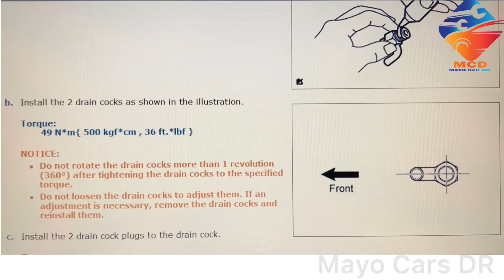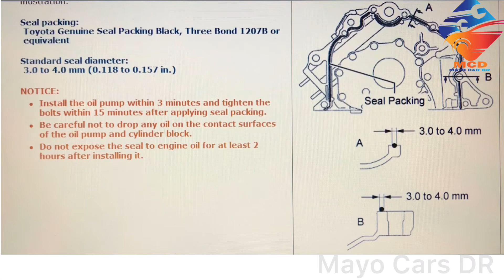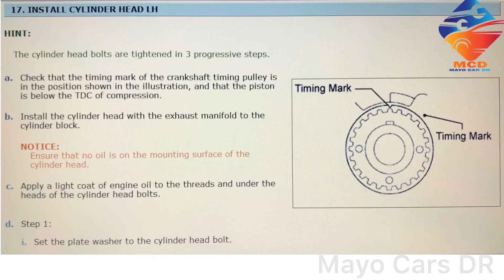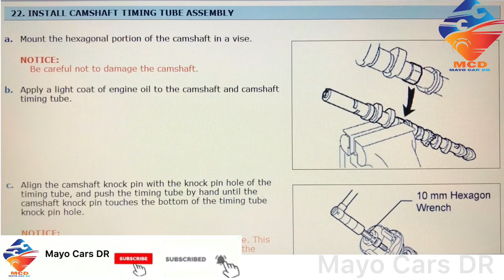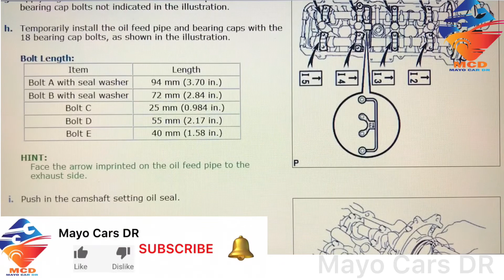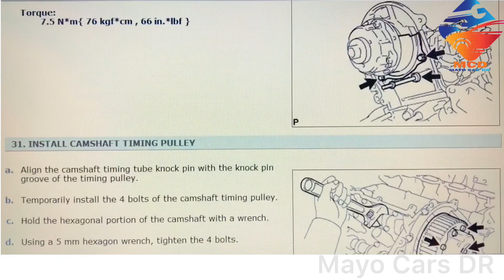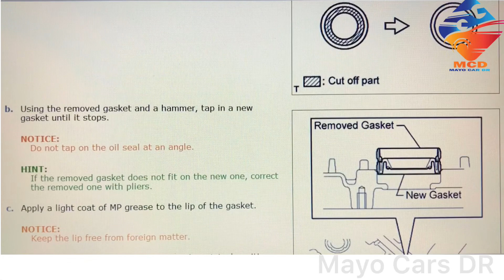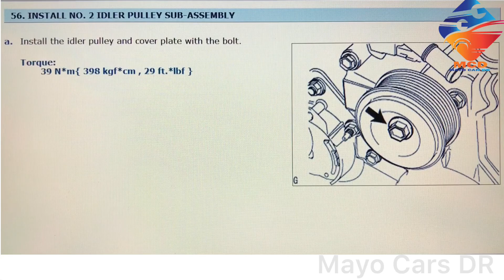2UZ-FE Engine 4.7L Rebuilding And Bolts Torque Setting Repair Manual Of TOYOTA Land Cruiser A Tundra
2UZ-FE Engine V8 4.7L Rebuilding And Bolts Torque Setting Repair Manual Of TOYOTA Land Cruiser Luxse And TUNDRA 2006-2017 MayoCarsDR 2UZ-FE#4.7L#Rebuilding#RepairManual#Toyota#LANDCRUISER#TUNDRA#LEXUS